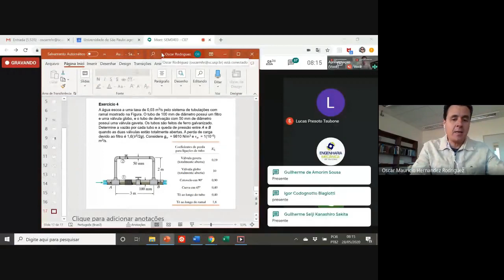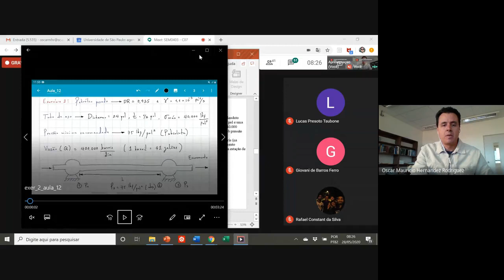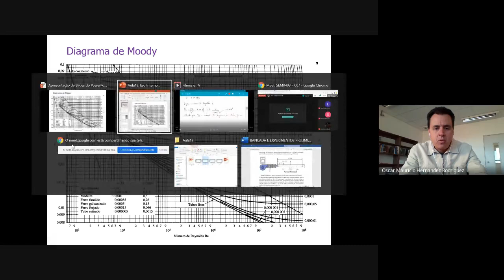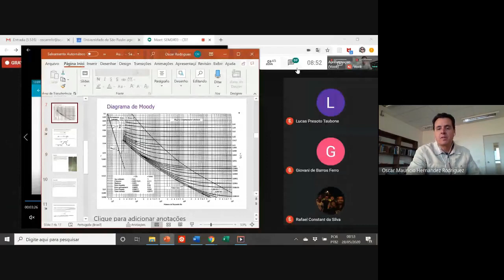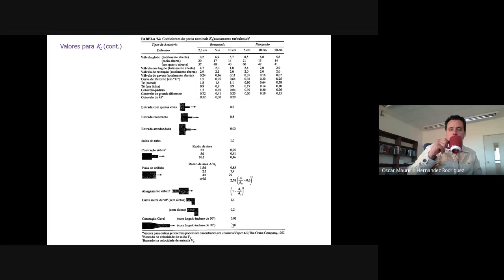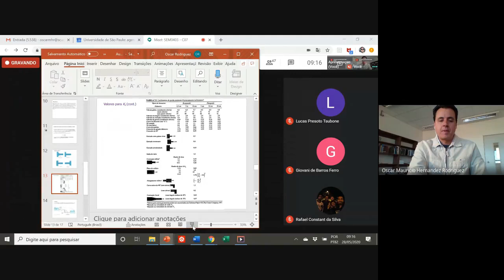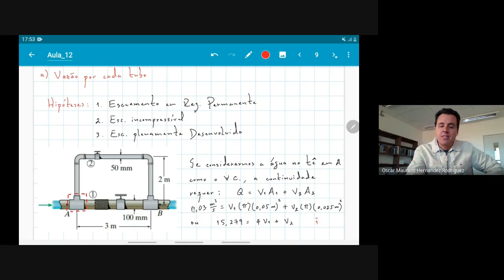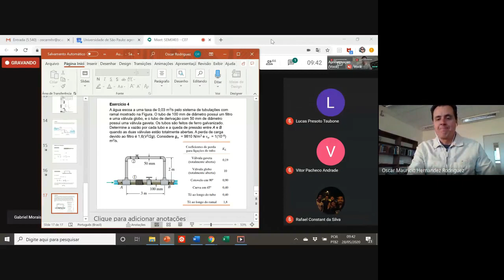Exercícios sobre escoamentos turbulentos em tubulações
Exercícios sobre escoamentos turbulentos em tubulações - perda de carga secundária e sistemas de tubulações em série e em paralelo.